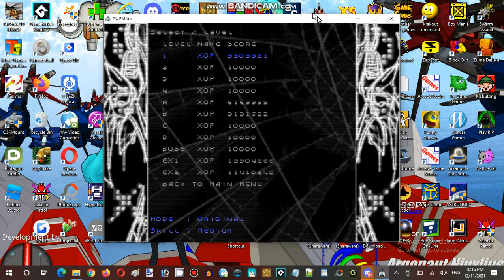Saturday Anime Night Time Streaming at Hunter's Server Steel Vampire Establishment 02 Part 13